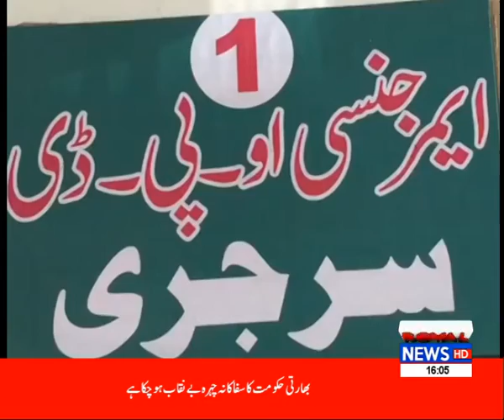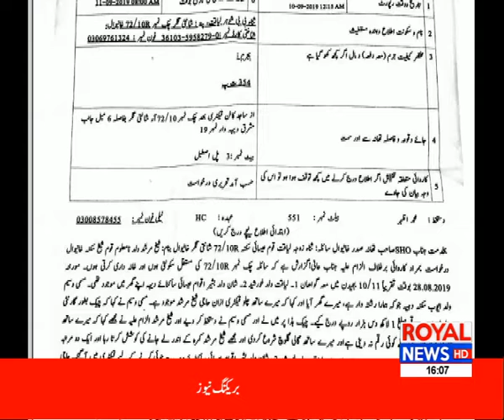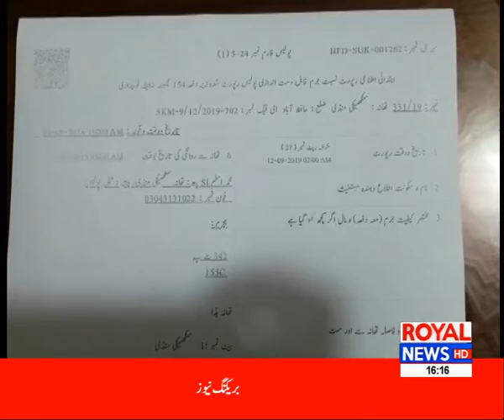District News Bulletin | 4 PM | 12 September 2019 | Royal News